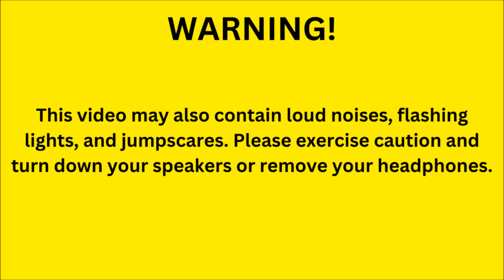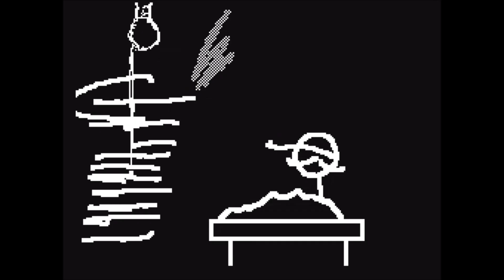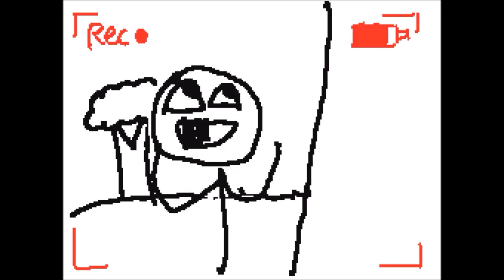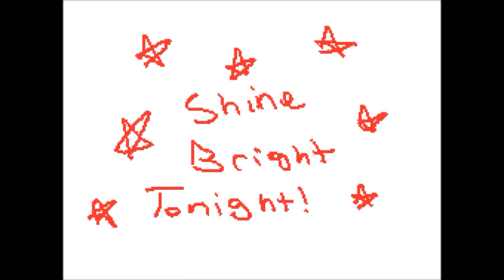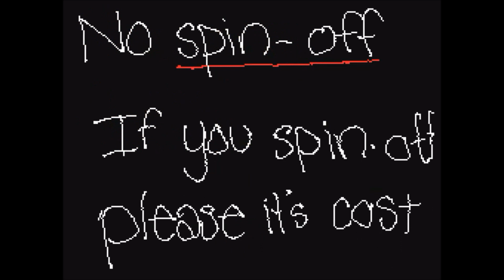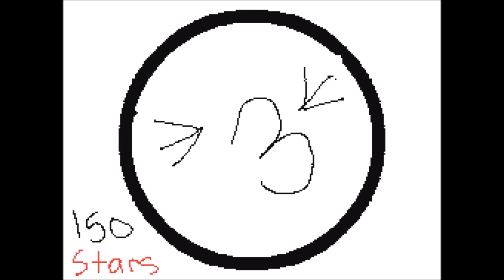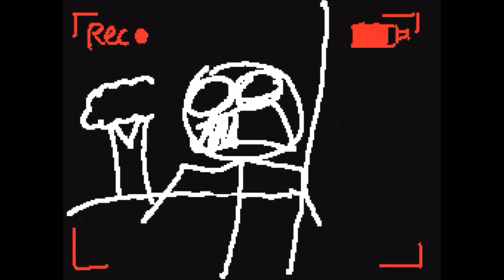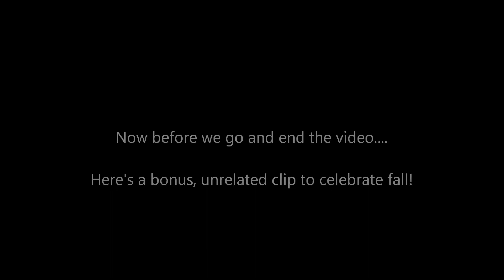Halloween Flipnotes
Yes, I know I'm late, and Thanksgiving and Christmas are coming, but screw it. I'm not ending Halloween on October 31st, I'm still celebrating. I just need to think about how to blend that with Christmas and shit. Other than that, hope you guys enjoy the video!

NOTE: I'm not the creator of any of these flipnotes, nor do I even own the audio from any of them. That said, this video is for archival and entertainment purposes only.